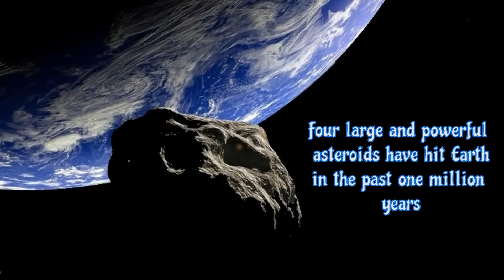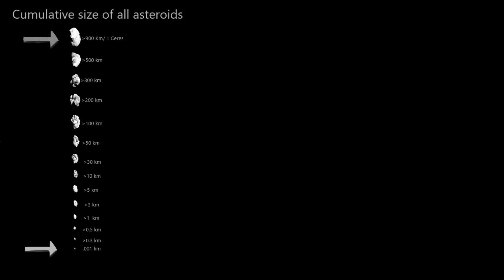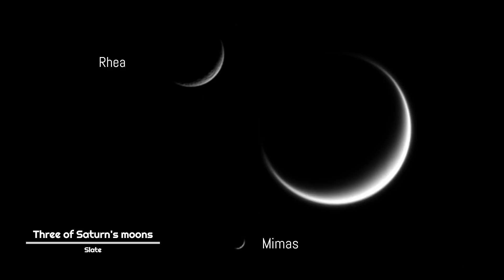Earth Three Times More Likely to be Hit by Giant Asteroid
Grim new findings indicate that apocalyptic asteroids are three times more likely to hit earth.

00:00-Asteroid Impacts in the Last One Million Years
05:58-Cassini Space Probe Images of Saturn

Credit:
ESO/L. Calçada/M. Kornmesser